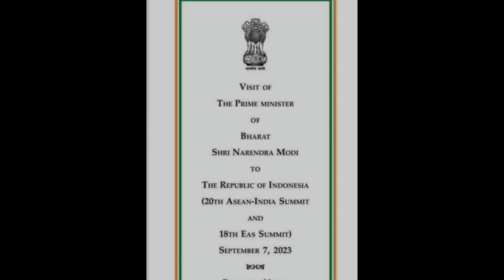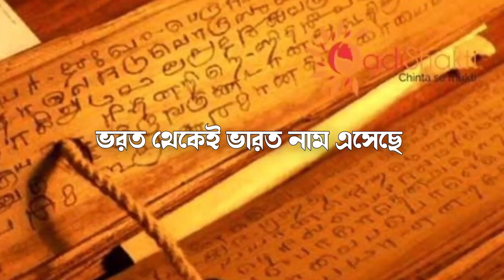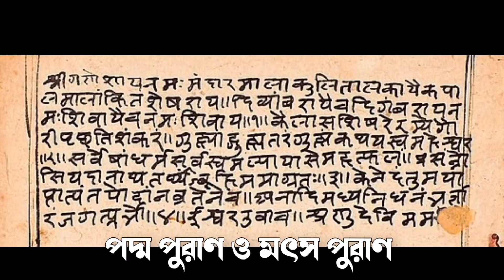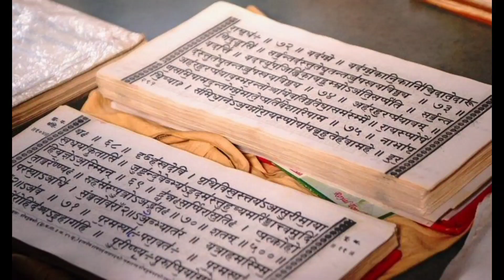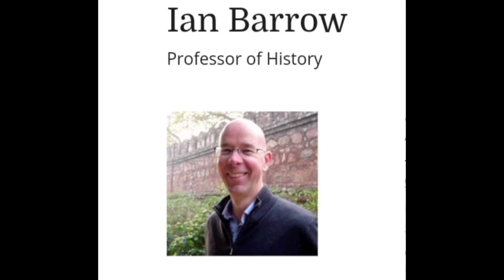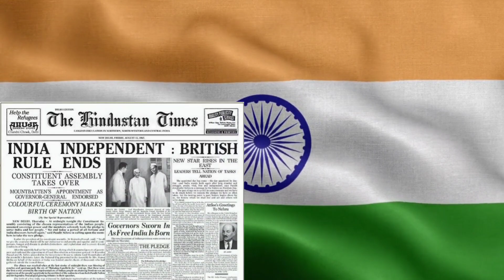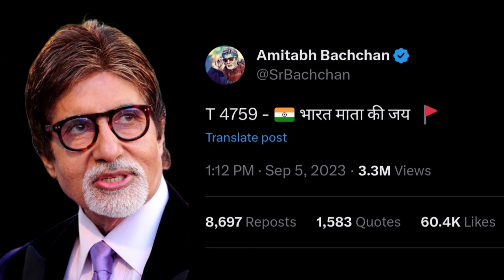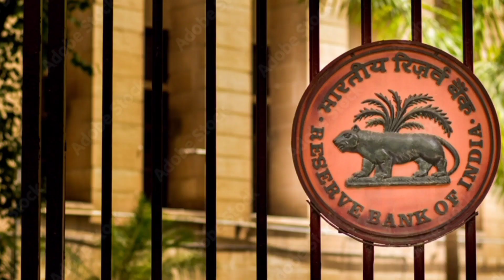india vs bharat | ভারত কীভাবে ইন্ডিয়া হলো?| india vs bharat debate | india to bharat rename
india vs bharat | ভারত কীভাবে ইন্ডিয়া হয়েছিল | india vs bharat debate | india to bharat rename |india name as bharat |  india changed to bharat | india bharat

আমাদের দেশের নাম ভারত কিভাবে হয়ে ছিল?

বর্তমানে ভারতবর্ষ নামে যে ভূখণ্ড, সেটিকে প্রাচীনকাল থেকে নানা নামে চিহ্নিত করা হয়ে এসেছে। যেমন জম্মুদ্বীপ, ভারতখণ্ড, হিমবর্ষ, অজনাভবর্ষ, আর্যাবর্ত, হিন্দ, হিন্দুস্তান আর ইন্ডিয়া নামগুলি। আর সংস্কৃত বর্ষ শব্দটির অর্থ ভূখণ্ড।

🔹সম্রাট অশোকের শিলালিপিতে জম্মুদ্বীপের অস্তিত্ব পাওয়া যায়।

🔹বিষ্ণুপুরাণে পাওয়া যায় ভারতের সীমারেখার বর্ণনা : সমুদ্রের উত্তরে এবং হিমালয় পর্বতের দক্ষিণে অবস্থিত অঞ্চলের নাম হল ভারত, যেখানে ভরতের সন্ততিরা বসবাস করে।

🔹বলা হয়ে থাকে যে পৌরাণিক চরিত্র ভরতের নাম থেকেই ভারত শব্দটি এসেছে। আবার ইতিহাসে ভরত নামে একাধিক চরিত্র পাওয়া যায়।
এঁদের মধ্যে একজন যেমন ছিলেন রামচন্দ্রের ভাই, আরেক ভরতের খোঁজ পাওয়া যায় যিনি শকুন্তলা ও দুষ্মন্তের পুত্র ছিলেন। অন্য আরেক ভরত ছিলেন নাট্যশাস্ত্র বিশারদ।

🔹আবার মগধের রাজা ইন্দ্রদ্যুম্নের রাজসভাতেও একজন ভরত ঋষির কথা জানা যায়।

🔹পদ্ম পুরাণ ও মৎস পুরাণেও ভরতের উল্লেখ পাওয়া যায়।

🔹ঋগ্বেদের একটি শাখা ‘ঐতরেয় ব্রাহ্মণ’ গ্রন্থ অনুযায়ী শকুন্তলা-দুষ্মন্তের পুত্র ভরতের নামানুসারেই ভারত নাম এসেছে বলে মনে করা হয়।

🔹হিন্দু পুরাণের বর্ণনা অনুযায়ী, সেই ভরত ‘চক্রবর্তী সম্রাট’ ছিলেন, অর্থাৎ যিনি চার দিকের জমি দখলে নিয়ে বিশাল এক সাম্রাজ্য প্রতিষ্ঠা করেছিলেন। তিনিই অশ্বমেধ যজ্ঞ করেছিলেন বলে জানা যায়। সেই থেকেই তার সাম্রাজ্যের নাম ভারতবর্ষ।

🔹অন্যদিকে জৈন ধর্মের বিশ্বাস অনুযায়ী, প্রথম তীর্থঙ্কর ভগবান ঋষভদেবের জ্যেষ্ঠপুত্র মহাযোগী ভরতের প্রসঙ্গও রয়েছে।

🔹 বেদে ভরত বা ভরথ শব্দটির অর্থ অগ্নি, লোকপাল বা বিশ্ব-রক্ষক, এক অর্থে রাজা। বৈদিক যুগের এক প্রসিদ্ধ জনগোষ্ঠী ভরতের উল্লেখ অনেক প্রাচীন পুঁথিতে রয়েছে। এই গোষ্ঠী সরস্বতী নদী তট, যেটি বর্তমানের ঘগ্গর নদী অঞ্চল, সেখানে বসবাস করত। এদের নাম অনুসারেই ওই ভূখণ্ডের নাম হয় ভারতবর্ষ।

🔹ভারত নামের উৎপত্তির পিছনে যে কাহিনীটি অত্যন্ত জনপ্রিয় সেটা হলো মহাভারতের আদিপর্বের একটি কাহিনী।

মহর্ষি বিশ্বামিত্র এবং অপ্সরা মেনকার কন্যা শকুন্তলা এবং পুরুবংশীয় রাজা দুষ্মন্তের মধ্যে গান্ধর্বমতে বিবাহ হয়। তাদের ছেলের নাম ছিল ভরত। মহাভারতের বর্ণনা অনুযায়ী, ঋষি কণ্ব আশীর্বাদ করেছিলেন যে ভরত পরবর্তীকালে ‘চক্রবর্তী সম্রাট’ হবেন এবং সেই ভূমিখণ্ডের নাম ভারত হিসাবে বিখ্যাত হবে।

ভারতবর্ষের নাম কিভাবে ইন্ডিয়া হলো?

হিন্দুস্তান নামটি ‘হিন্দু’ থেকে এসেছে। ফার্সি উচ্চারণে সিন্ধু হয়েছিল হিন্দু। সংস্কৃত ভাষায় ‘সিন্ধু’ শব্দের অর্থ নদী। নদী, অর্থাৎ, সিন্ধু নদীর তীরবর্তী সভ্যতার মানুষদের বোঝাতে আল-হিন্দ বা হিন্দু শব্দটি ব্যবহার করত পারস্যের মানুষ।

পারস্যের মানুষের কাছ থেকেই ‘হিন্দ’ বা ‘হিন্দু’ সভ্যতা সম্পর্কে জানতে পেরেছিল গ্রীকরা। তাদের উচ্চারণে আবার হিন্দু হয়েছিল ‘ইন্দুস’। খ্রিস্টপূর্ব তৃতীয় শতাব্দীতে মেসিডোনিয়ার রাজা আলেকজান্ডার ভারত আক্রমণ করার সময়, সিন্ধু নদীর ওই পারের অঞ্চলকে ইন্ডিয়া বলে চিহ্নিত করেছিলেন। মেগাস্থিনিসের লেখা ইন্ডিকা গ্রন্থ থেকেও আমরা জানতে পারি।

ফার্সিরাই খ্রিস্টীয় প্রথম শতাব্দী থেকে, হিন্দুর সঙ্গে তার সঙ্গে ‘স্তান’ প্রত্যয় জুড়ে হিন্দুস্তান বলা শুরু হয়েছিল।

অষ্টাদশ শতাব্দী থেকে ব্রিটিশ মানচিত্রগুলিতে ইন্ডিয়া নামটির প্রচলন হতে থাকে। তার আগে, মুঘল আমলে তাদের শাসনাধীন এলাকাটিকে হিন্দুস্তান বলা হতো। ক্রমে এই নামের মাধ্যমে ভারতীয় উপমহাদেশকে একক, সীমাবদ্ধ, ব্রিটিশ রাজনৈতিক অঞ্চলে পরিণত করেছিল তারা।

মিস্টার ব্যারো, জার্নাল অফ সাউথ এশিয়ান স্টাডিসে প্রকাশিত তার প্রবন্ধ ‘ফ্রম হিন্দুস্তান টু ইন্ডিয়া’- তে লিখেছেন “ইন্ডিয়া শব্দটির প্রতি আকর্ষণের কারণ সম্ভবত ছিল তাদের গ্রীক-রোমানদের সঙ্গে নৈকট্য, ইউরোপে এটির দীর্ঘ ব্যবহার এবং সার্ভে অফ ইন্ডিয়ার মতো বৈজ্ঞানিক ও সরকারি সংস্থাগুলির কাছে এই নামটির গ্রহণযোগ্যতা।